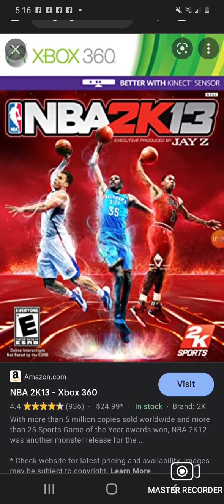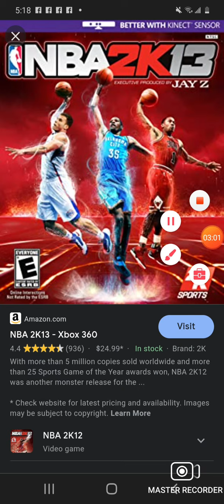I will/salute review on NBA2k13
note if you hate this game that okay I'm glad you hate this game @MNG2008 @Lara Ketchum @OswaldoIsAPedoLMAO @adam_da_2025_official @KailaIsCool2008 @AnthonyTheMicrosoftFanboy10 @Gc42736 @WildanFadillah112 @corythenbavyondandanimlov7802 @PinkGDaniel @crossing_reviews @ShadowRing846 @nicejoshthemickeymousefanb7136 @MunicipalityGuy2008 road400subs @lukitinsgaming9619 @MetropolitanTheNavyProGuy427